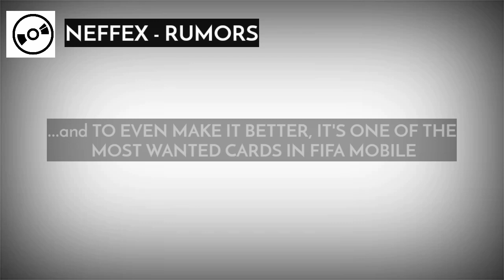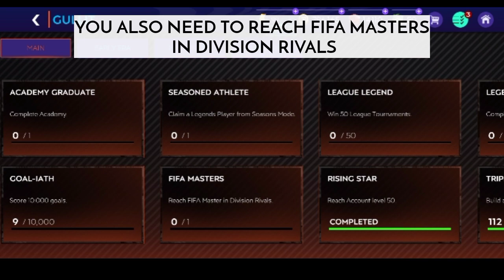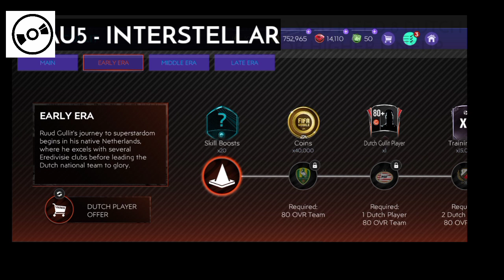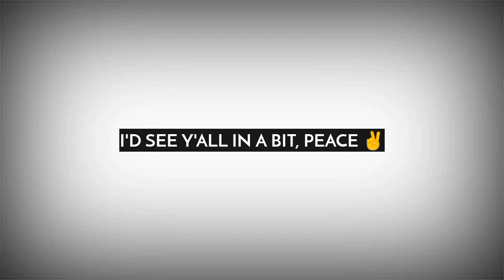(DETAILED) HOW TO GET A PRIME ICON GULLIT FOR FREE IN FIFA MOBILE 21! (ST, CM, CAM, RW, CDM, CB)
HEADLINER'S EVENT IS HERE IN FIFA MOBILE! NEW EVENT IN GAME! FIFA MOBILE 21 CONCEPT DESIGNS

91 OVR POTM BRUNO FERNANDES GAMEPLAY AND REVIEW! BEST CAM IN FIFA MOBILE 21!? FIFA MOBILE 21!

96 OVR FREEZE RONALDO VS 95 OVR UEL BAILEY! WHO'S THE BEST LW IN FIFA MOBILE 21! FIFA MOBILE 21